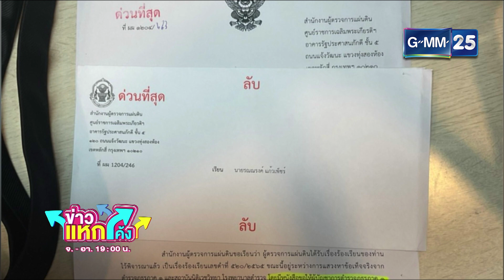“แม่แตงโม” แจ้งความเกรียนคีย์บอร์ด|ข่าวแหกโค้ง |GMM25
“แม่แตงโม” พร้อมด้วย “ทนายเดชา” เข้าแจ้งความ “กระติก” ฐานทำลายหลักฐาน พร้อมทั้งเตรียมจัดการเอาผิดพวกเกรียนคีย์บอร์ด ที่เข้าไปด่าคุณแม่แบบเสียหาย